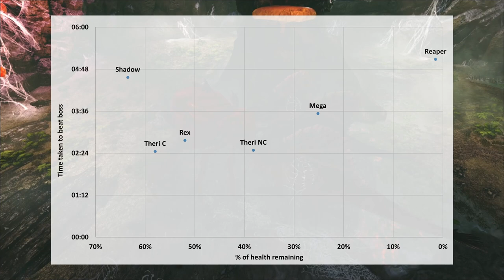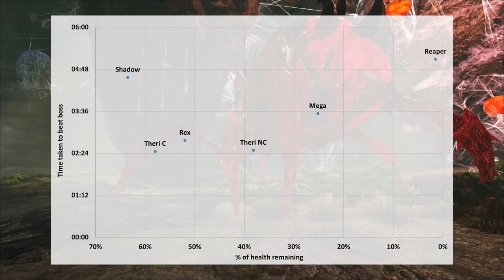WHAT IS THE BEST TAME VS THE BROODMOTHER? ARK SCIENCE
Can DODOS beat The Island Bosses?! ARK Science

Today we're continuing ARK Science, where we test exactly which tame is the best vs The Broodmother (when left to their own devices with no player input)